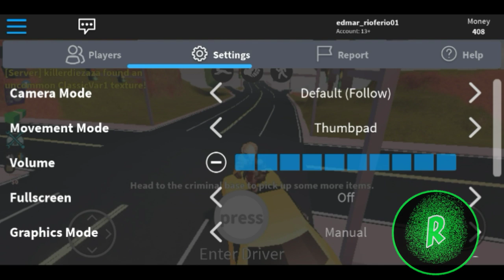Tip for scape on Jail breaks {roblox mobile} 2#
May mga tip rin para sa pag takas sa kulungan

{ Follow to my page }

Fbpage - 🔜 maybe

⏭️_______________1%_______________⏮️
 S U 🅱️ S ©️ ®️ I 🅱️ E ®️

SANA PLS TULONG POH MAG PAPAGIVE AWAY AKO PAG UMABOT TOH 🆖 2K SUB PLS🆘
POH💯